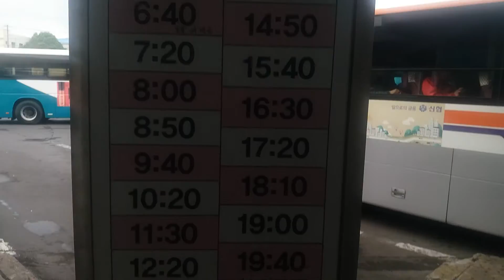제주 시외버스터미널 755번 국제영어도시 가는버스 시간표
755 국제 영어도시